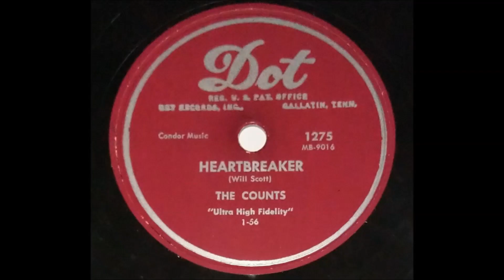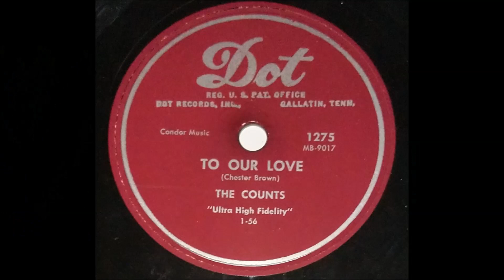THE COUNTS "To Our Love" US- 78`s DOT 1956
US - 78`s DOT 1275 / 1956.
Doowop / Vocal Group .